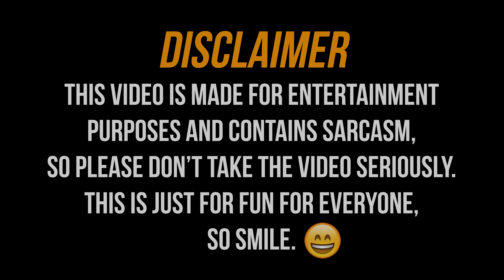BUTAKAL (Part 2) ANAY DILI MAHIMUTANG